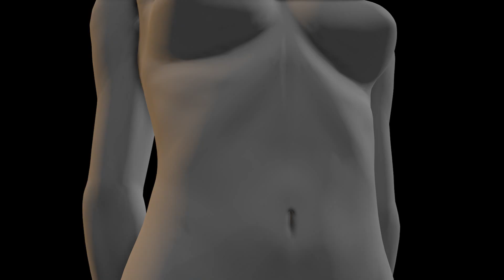CGI VFX Breakdowns : "IDENTITY" - by Ryan J Thompson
Check out this revealing VFX Breakdown of "IDENTITY", which is Ryan J Thompson"s CGI Performance Visual Art Short exploring symbolism attributed to the Identity theme. It"s inception was inspired by the work of Murat Sayginer.

Ryan used Element 3D and 2.5D animations in Adobe After Effects CS6.

Ryan is a Film Director, Editor, Compositor, Composer and much much more! Film making is his life, so he is always striving to create new and interesting projects that people will hopefully enjoy.